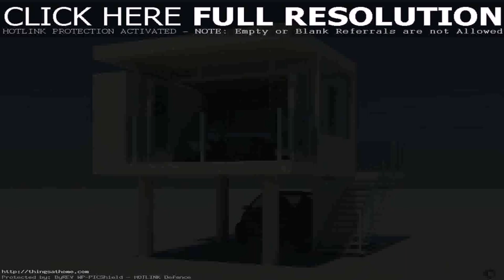House Plan Ideas Modern (see description)